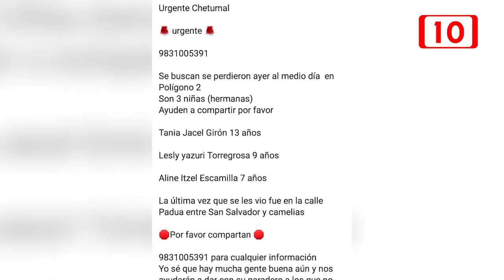Niñas desaparecidas están en Casa Hogar